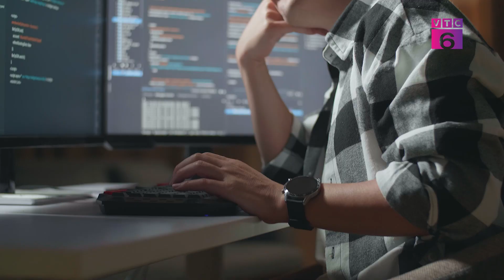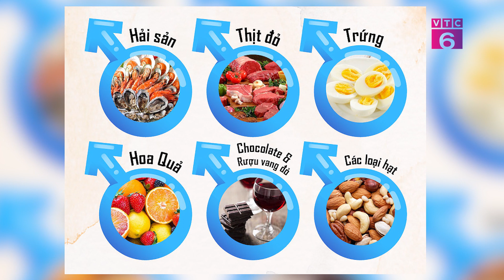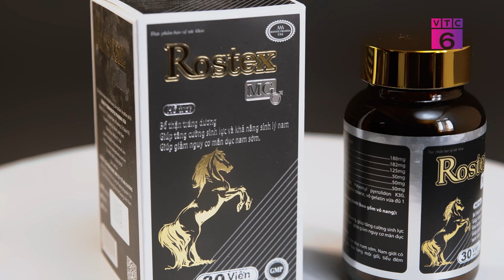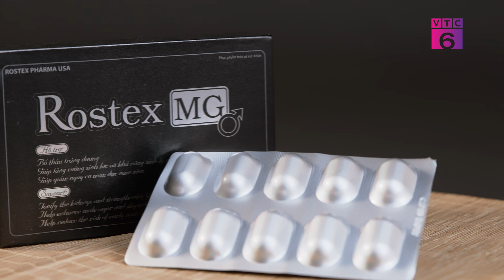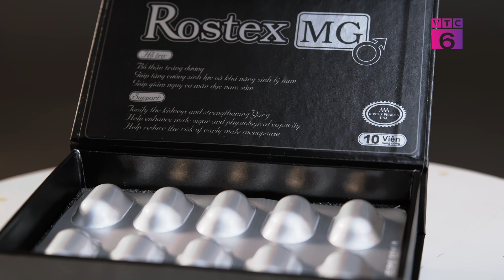[Chuyên gia cho mọi nhà] Thực phẩm bảo vệ sức khỏe Rostex MG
Sản phẩm Thực phẩm bảo vệ sức khỏe Rostex MG có thành phần là các dược liệu quý như Bạch tật lê, Nhung hươu, Nhân sâm, Pín hải cẩu, Táo đỏ, Bá bệnh. Sự kết hợp giữa các vị dược liệu quý giúp điều tiết, hỗ trợ tế bào trong cơ thể sản sinh ra nội tiết tố (Testosterone) mang lại công dụng: Bổ thận, cường dương, tăng cường sinh lực nam giới, giảm nguy cơ mãn dục nam sớm vô cùng hiệu quả.
🏥 Chuyên gia cho mọi nhà là chương trình truyền hình thực tế, tọa đàm - giao lưu giữa người xem với các chuyên gia y tế, các nhà khoa học đầu ngành và người dẫn chương trình tại trường quay. Tại đây, người xem có thể đặt ra các câu hỏi xoay quanh chủ đề của chương trình để chuyên gia có thể trao đổi, chia sẻ, định hướng về các phương pháp chăm sóc sức khỏe hiện đại; các tiến bộ khoa học kỹ thuật trong lĩnh vực y - dược hay về các sản phẩm chăm sóc sức khỏe, làm đẹp đang có hoặc sắp có trên thị trường.
🎬 Chương trình truyền hình Chuyên gia cho mọi nhà do kênh VTC6 (Kênh Thông tin - Giải trí - Kinh tế) thuộc Đài Truyền Hình Kỹ thuật số VTC và Vnpaco Media phối hợp thực hiện.
📺Đón xem Chuyên gia cho mọi nhà vào lúc 20h và phát lại vào lúc 13h45 ngày hôm sau trên kênh VTC6.

Chương trình “Chuyên gia cho mọi nhà” phát sóng 20h trên VTC6 và Ứng dụng Trực tuyến (VTC Now), Hệ thống kênh Youtube của VTC6 và của VNPACO MEDIA